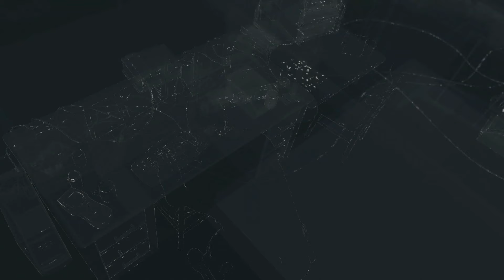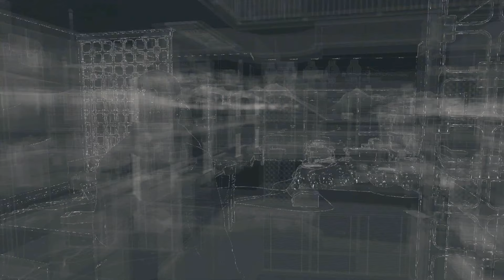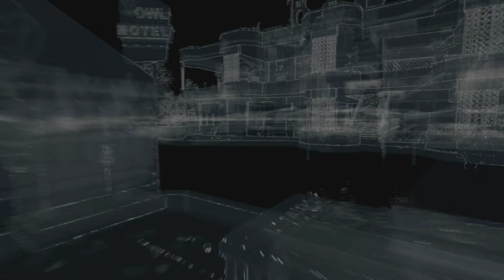WE DIDN'T HAVE TO RESET?! | Watch Dogs Part 03 | Mikey G and Mori play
In this episode of Watch Dogs, we continue from where we left off and find out we didn't need to reset at all!
Watch Dogs (stylized as WATCH_DOGS) is an action-adventure video game developed by Ubisoft Montreal and published by Ubisoft. It was released worldwide on May 27, 2014 for Microsoft Windows, PlayStation 3, PlayStation 4, Xbox 360, and Xbox One. A Wii U version was released in November 2014. Set in a fictionalized, free-roam, open world version of Chicago, the single-player story follows hacker Aiden Pearce's search for revenge after the killing of his niece. The game is played from a third-person perspective, and the world is navigated on foot or by vehicle. An online multiplayer mode allows up to eight players to engage in cooperative and competitive gameplay.

Following its announcement in June 2012, Watch Dogs was widely anticipated. Upon release, it received a mixed reception; praise was directed at the game's hacking elements and mission variety, while criticism was expressed concerning the discrepancy in graphics quality between marketing and the real game, plot, and protagonist. Watch Dogs was a commercial success, breaking the record for the biggest first-day sales of a Ubisoft game and becoming the biggest launch of a new intellectual property in the United Kingdom at the time. The game has shipped over 10 million copies; its sequel, Watch Dogs 2, was released in November 2016. A third game, Watch Dogs: Legion, is slated for March 6, 2020.

MORI